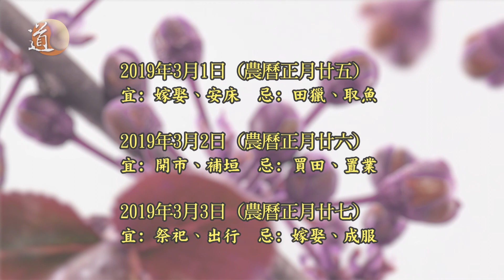天地熱話 道教日活動預告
2019年2月25日
剛過去的星期六是長春丘祖師仙誕，屬全真龍門派的蓬瀛仙館舉行了賀誕活動，到底蓬瀛仙館與長春丘祖師有何關系？另外，2019年2月25日播出的天地熱話會為你帶來2019年道教日活動之預告。